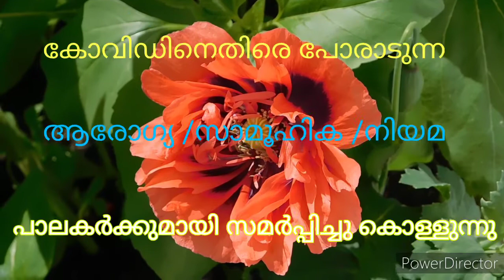Dedicated to all Nurses/Health workers/Law enforcers/social workers Fighting against covid -19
Enjoy the feel of music/online classes /online conferences/calls hand free with a built in mic on the head phone we introduce you best price best quality ... pocket friendly

- PROFESSIONAL KEY BOARD NOW ! 8999-/

kaavalaay nilkkan, janiyilum mruthiyilum, corona song, covid 19 song, kanivinte malakhamaar, pranante thirinalam, Singer, karuhtalin maratheerppu, Artist